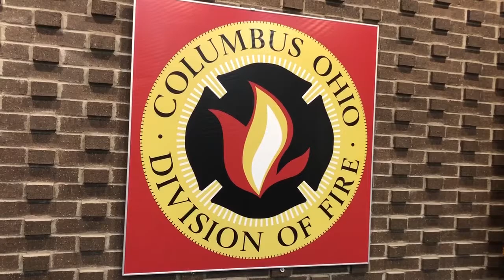Fire Department recruits diverse new class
Columbus Fire Department recruits diverse new class